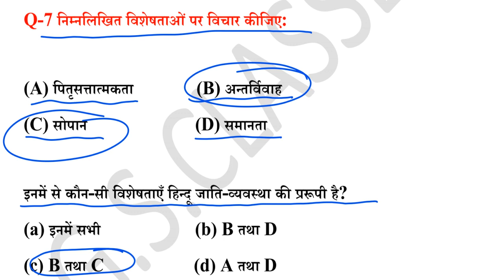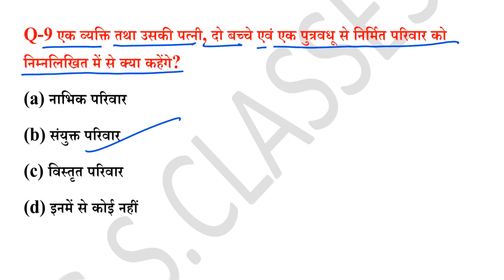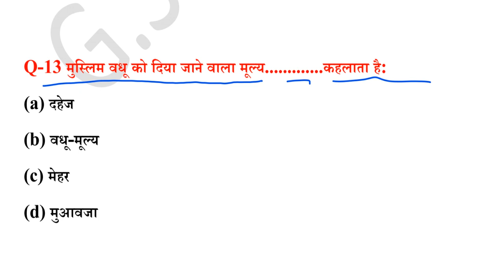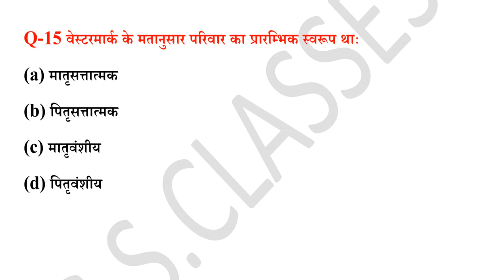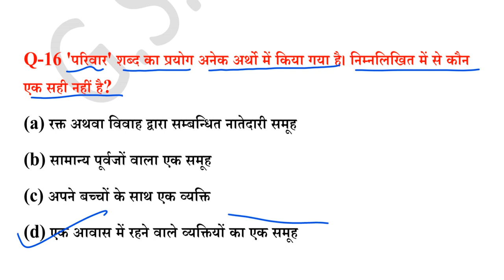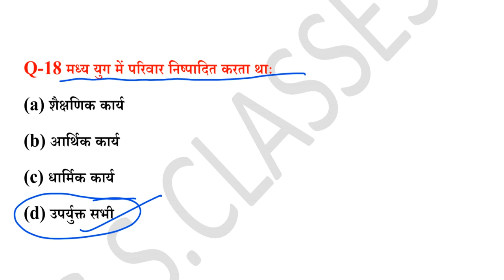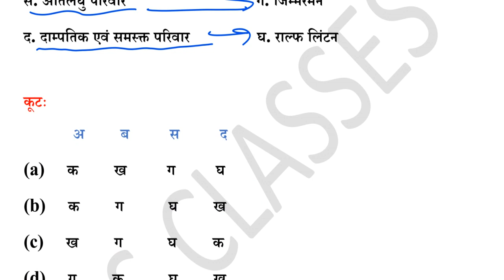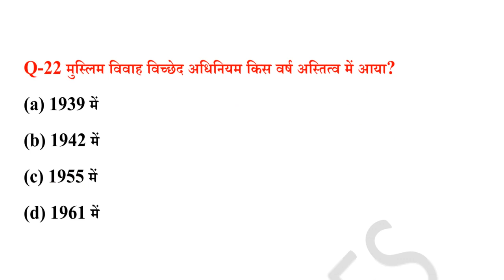up pgt sociology practice set/ugc net/jrf sociology practice set/up pgt new vacancy 2022/sociology27